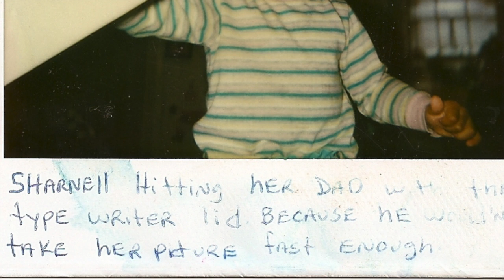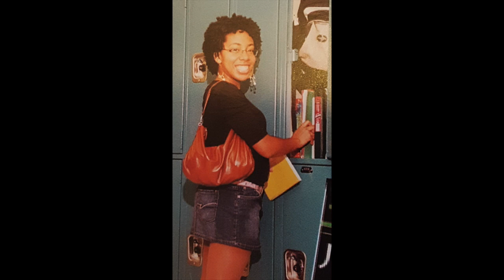My FULL Hair Journey | Old, Embarrassing Photos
I'm so excited to finally share my Hair Journey with you guys! This is part Natural Hair Journey, part Get to Know Me. I've had a LOT of hairstyles over the years. Grab a snack and keep on watching!!

This video was produced in iMovie.